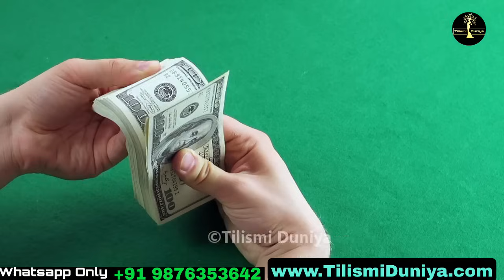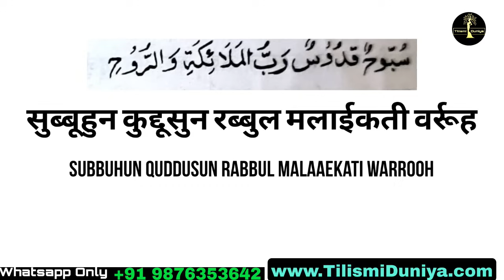यह अमल लाखों नहीं करोड़ों दोगे तो भी नहीं मिलेगा || Lakhon Croron Kamwane Wala Amal || Tilismi Duniya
yeh amal lakhon croron dene se bhi nahi milta hai ruhani taqat hasil karne ka sabse achha amal is video me bataya gaya hai.
agar koi yeh chahe ki uske haatho me shifa aaye woh lagon ke liye jo bhi kaam kaam kare ALLAH ke fazal se pura ho jaye toh uske liye yeh amal bade kaam ka hai
is amal se aap ruhani taqat hasil kar sakte hain woh bhi jaldi se

40 din ka chilla,

"Send Us Your Name Mother Name And Describe Your Problem"